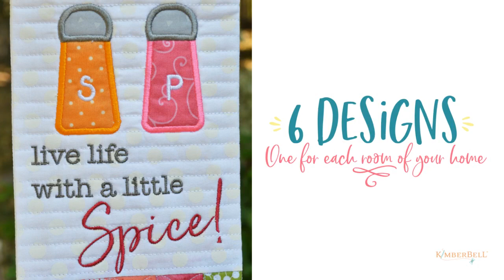Mini Wall Hangings Vol 1: The Happy Home Machine Embroidery Designs | Kimberbell Designs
Available in machine embroidery and sewing versions, Our Mini Wall Hangings: The Happy Home will make each room in your house feel more like home. With pieced borders and cleverly quilted backgrounds, these embroidered wall hangings are completely finished in-the-hoop!

- The Laundry Room: “Laundry...Loads of Fun!”
- The Sewing Room: “I’m So Happy...Oh, SEW Happy.”
- The Family Room: “Family is Forever”
- The Nursery: “Twinkle, Twinkle, Little Star… Do You Know How Loved You Are?”
- The Bathroom: “Wash. brush. Floss. Flush.”
- The Kitchen: “Live Life with a Little Spice!”